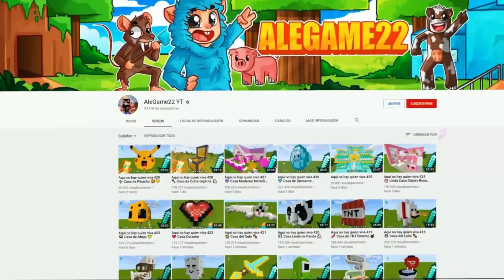Aquí no hay quien viva 793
Aqui no hay quien viva en el que conozco a un vecino muy raro que es dueño de una casa moderna y nos intenta explotar el mercado y la casa del pobre en Minecraft.

👍 SIGUEME!